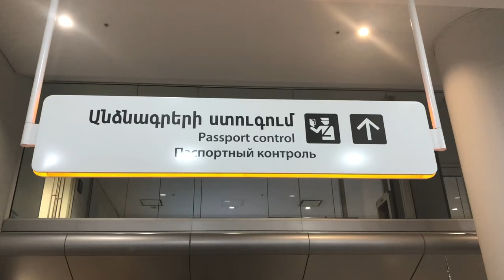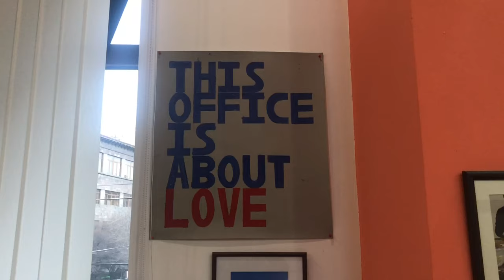Volunteering in Armenia: 6 months of memories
Volunteer Nadia from Brazil participated in our program for 6 months. She traveled all around the Armenia, met wonderful people, and had an experience like no other!

Produced & edited by Birthright Armenia volunteer Nadia Ramos